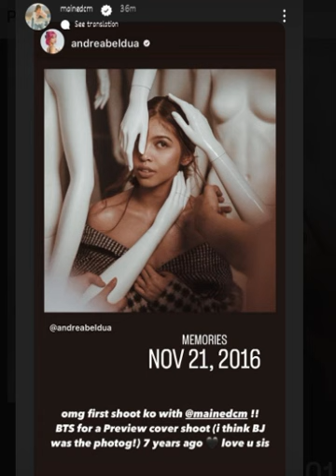EXCLUSIVE NEWS Maine Mendoza Latest Post sa IGS 7 Years Ago November 21 2016 Ngaun nyo sabihiin TROW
EXCLUSIVE NEWS Maine Mendoza Latest Post sa IGS 7 Years Ago November 21 2016 Ngaun nyo sabihiin TROWBACK